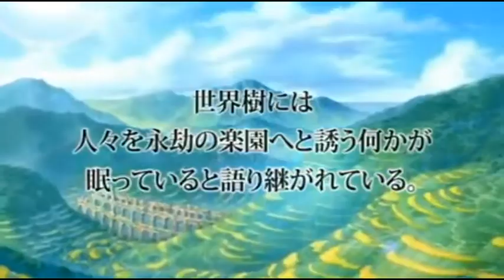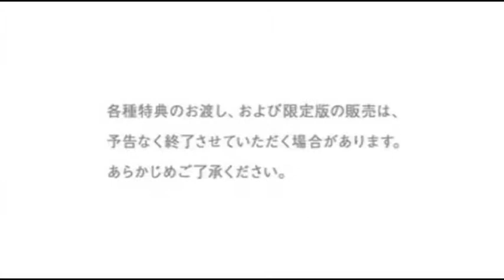Etrian Odyssey IV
Trailer giapponese 3